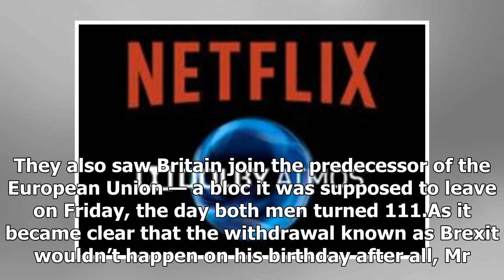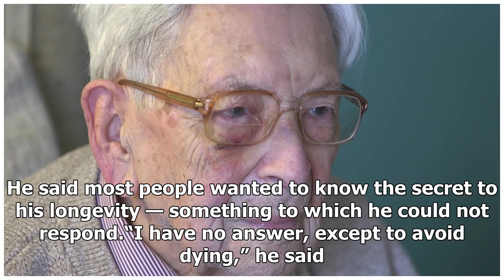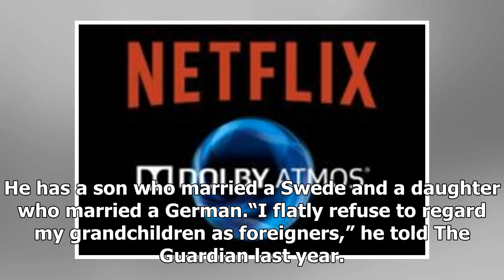What’s the Secret to Reaching 111? ‘Avoid Dying,’ but ‘Porridge Is Helpful’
ImageBob Weighton turned 111 on Friday, the day Britain was supposed to leave the European Union. He called the political deadlock over the process “a tota...